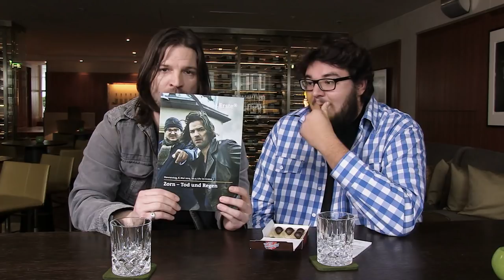Zorn - Tod und Regen, Dreharbeiten in Halle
Zorn - Tod und Regen, Axel Ranisch, Mišel Matičević und Halle